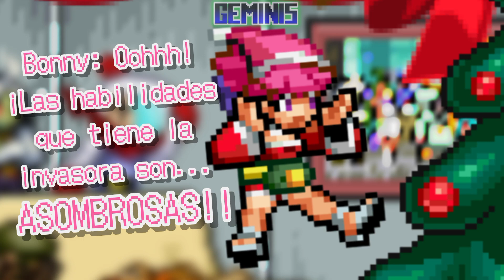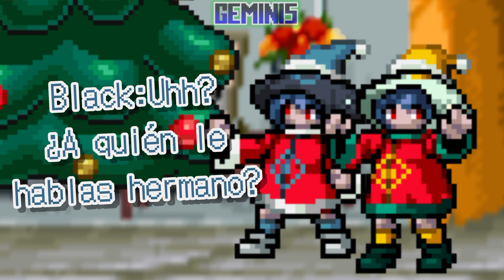🎄ES HORA DE CELEBRAR LA NAVIDAD!! || Metal Slug Mini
🎁✨FELIZ NAVIDAD A TODOSS!! ^w^/ ⛄🎄

El día favorito de Géminis llegó y todos sus amigos lo celebraron con su propia manera, y el Profesor decidió invitar a sus hijos los Géminis y a Bonny, me pregunto porque no invito a Percier .~.

Me gusto los trajes navideños que hice de algunos personajes, en especial el de Géminis y Aileen hehe .w.

*Pasen una bonita Navidad con sus familia o seres queridos ^^*

🎵 Música Usada:

~ Metal Slug 1 OST: Inner Station - Mission 2-1

Sin más que decir...
¡Entreténganse! ^^